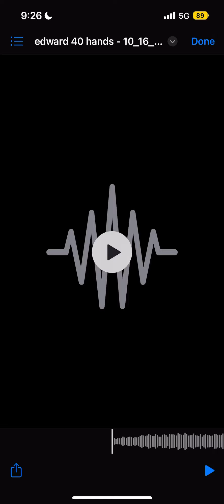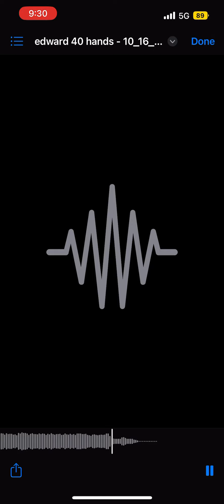Edward 40hands-Mom Jeans (bass cover)